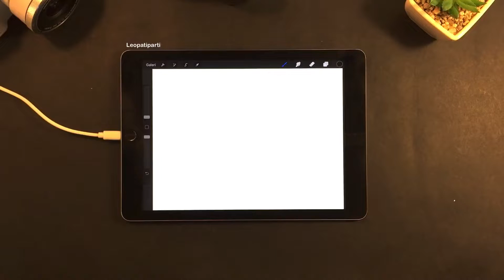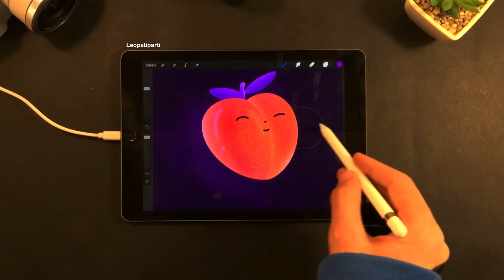iPad Pro da Procreate ile Şeftali Nasıl Çizilir Procreate Kullanım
Bu çizim videosunda İpad pro ile Procreate uygulamasını öğreneceğiz.
Procreate programını, fırçaları ve Procreate özelliklerinden  bahsedeceğim.
Procreate nasıl kullanılır ve ipad pro ile dijital çizim nasıl yapılır bunlar  hakkında detaylı bilgi vereceğim.
Seriyi takibe almayı unutmayın. Her türlü sorunuz için yorum yazabilirsiniz
Umarım sizin için yararlı bir video seti olur.

iPad Pro da Procreate ile Şeftali Nasıl Çizilirdi Procreate Kullanımı

Sizin İçin Procreate ile şeftali çizdim Sizde bu çizim videosunu izleyerek tatlı bir şeftali çizebilirsiniz.